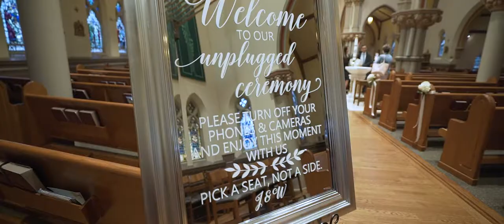Jess and Will Wedding Highlight at the Trump National Golf Club Bedminster, NJ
Jess and Will are such a magical couple!  These love birds are a beautiful pair, and it was our pleasure to have been a part of their special day.  We hope Jess and Will share a lifetime together filled with wonderful moments - congrats guys!!